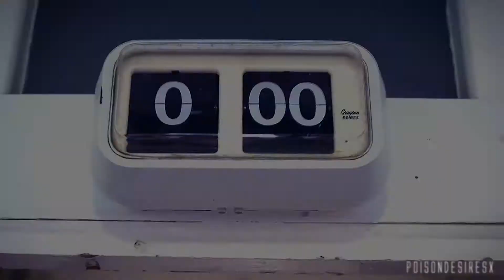Light Up The Sky | Doctor Who & Torchwood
HD LOOKS SEXY!

ugh finally it's finished! Super pumped for the 50th anniversary episode! oh and thanks youtube, for crapping all over the quality of this video ;)

[Wish 1# - for spulgaciite and prettylittlepsycho!]

Fandoms - Doctor Who + Torchwood
Colouring - PoisonDesiresx